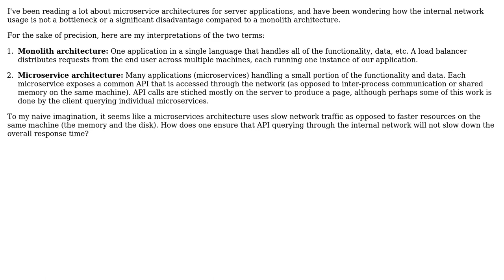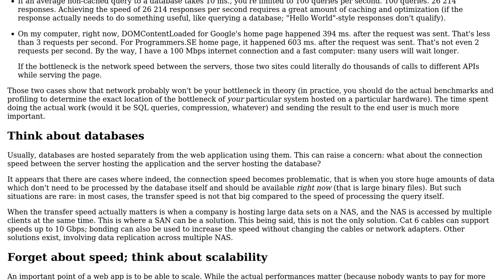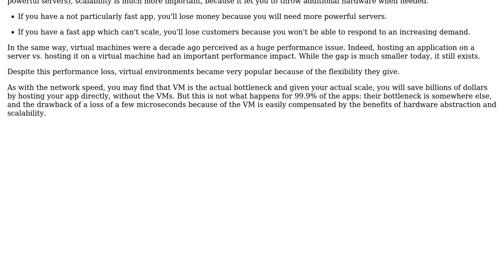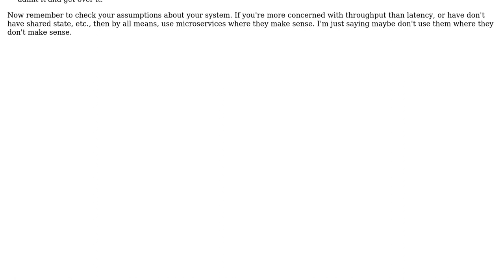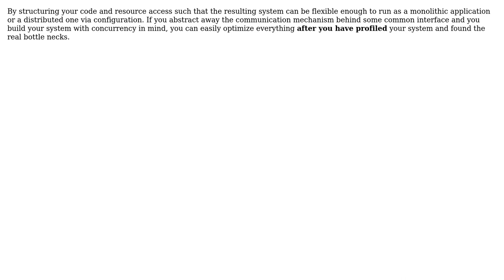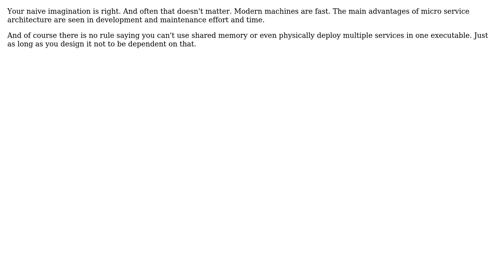Software Engineering: How do microservice system architectures avoid network bottlenecks?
With thanks & praise to God, and with thanks to the many people who have made this project possible! | Content (except music & images) licensed under CC BY-SA | Music | Images & others | With thanks to user Vadim Samokhin user Stephan Eggermont user mortalapeman user James Mishra user gbjbaanb user Captain Aporam user Borjab user BobDalgleish user Arseni Mourzenko and the Stack Exchange Network Trademarks are property of their respective owners. You are responsible for your own actions.